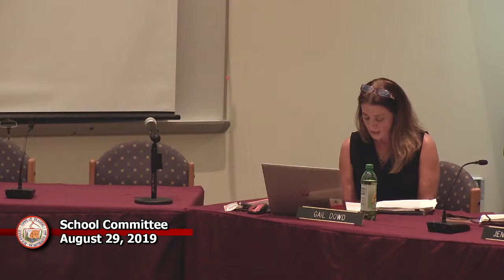School Committee 8-29-2019